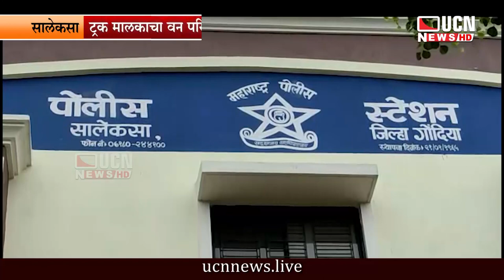सालेकसा | ट्रक मालकाचा वन परिक्षेत्र अधिकाऱ्यावर हल्ला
UCN NEWS